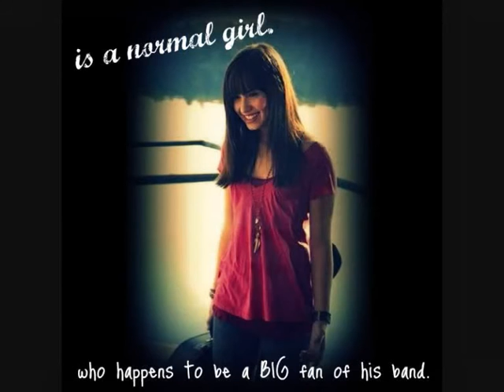Two Different Worlds Collide 5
Demi: *looking up because the voice sounded familiar* Oh my.. Jonas?
Kevin & Nick: *laughs*
Joe: *looking really bored*
Demi: Uuh.. Is this really happening?
Nick: Yes.

Screaming girls outside: JONAS JONAS JONAS!

Joe: GIVE ME A BREAK! THEY'RE EVERYWHERE! *mumbles* stalkers.
Demi: Hey, they're your fans!
Nick: *looking out of the window* Joe, stop it. It's because of the fans we've come this far!
Joe: Whatever *noticing Demis notebook* Whatcha writin?
Demi: *quickly closes her notebook and looks at him* Nothing!
Joe: Okaay?
Kevin: We just wanted to see if you were okay.
Nick: You scared us!
Joe: Speak for yourself. I was not scared!
Demi: Sorry for ruining your show.
Joe: Ya you should be!
Kevin: Joe!
Demi: You know what? You are a stuck-up self-centered idiot. A year ago you were like a whole different person. I think this whole celebrity thing has gone too far.
Joe: *looks at her shocked*
Demi: In every interview you act so nice and everybody thinks 'oh hes so sweet and funny'! But you know what? That's just so fake. It's sad that all your fans are so shallow that they can't see the major jerk you really are.
You have everything! Why cant you see that? You have a family that cares about you, you have thousands of fans out there who loves you music! And you don't even care.
Joe: Ugh. Who do you think you are?
Demi: *trying to hold back her tears* A girl with parents who doesn't care.
Kevin: What do you mean? Of course your parents care about you!
Demi: Oh yea? Then why are they not here? I have been in this stupid hospital for two days and they haven't even visited me.
Joe: *feeling bad for her* B- But they have a reason, right?
Demi: Yeah. They have more important things to do.
Joe: But they must care, I mean they will be here.
Demi: NO. The hospital called them, but they never called me to see if I was ok. Not everyone are as lucky as you, Joe. It's just sad that you are too blind to see that.
Joe: [Thinking: Shes right.. Not everyone are lucky to have what I have.]
Kevin: Im sorry Demi. But we gotta go.
Joe: Umm.. Get well soon. Bye.
Demi: *gives them a weak smile* Bye guys.

(Joe and Kevin walks out of the room but Nick doesn't follow)

Nick: I tried to tell him before, but it looks like he actually listened to you!
Demi: *nods* Wait.. *smiles weakly* could you please sign this for my friend? *holds the photo up* Shes like your number one fan..
Nick: Sure.
Demi: Thank you.
Nick: Is this you? *reads the text on the frame* Selena and Demi BFFS
Demi: Yea.
Nick: Shes pretty! Wait. Thats the girl who asked me to marry her! *laughs*
Demi: Mmm.. She's kind of obsessed..
Nick: *laughs too* Say Hi from me! Now I gotta go!
Demi: Bye!

(In the car with JB)
Joe: *annoyed* Wow! That was awkward!
Kevin: She was right man. You have changed.
Joe: Not listening.
Nick: Ya but maybe you should!
Joe: Stop acting like you know everything. You don't have any idea of what its like to be me.
Nick: Then maybe you should talk to us? We are your brothers!
Joe: It's none of you business! You just wouldn't understand anyways. *looking out of the window*

So what's up with Joe? Hmm...

I still need 20 Comments on Move On if you want me to make it! So go check it out and comment :)

Happy birthday papa Jonas!

I hope you all will have the best valentines day EVER! I Love you guys! Thanks for reading my stories!

GodBless
xoxo JBG145